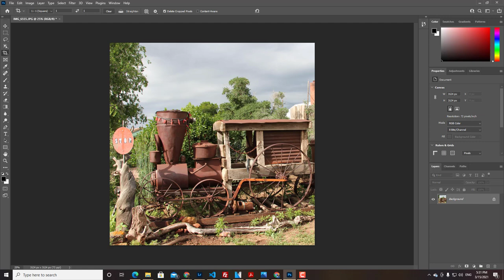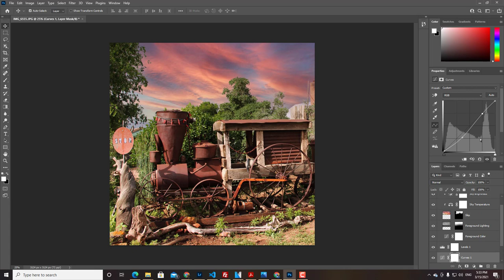Choo Choo Art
This photograph was taken on Enterprise Utah's Main street.  A local artist Joe makes some amazing creations from random objects.  This train is one of my favorites.
This video just goes through my quick process to get a photo ready to share on socials.  I know that if I took more time I could get more amazing results, but I feel like there needs to be a quick process to get to good enough.